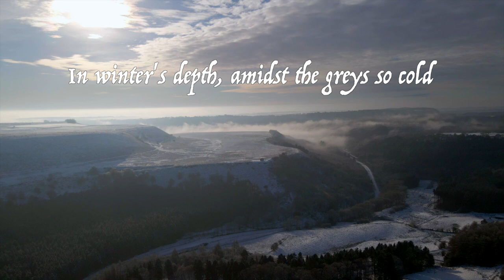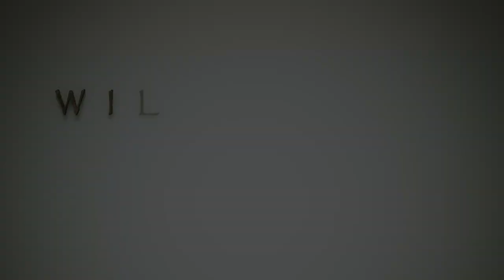Newton Dale Winter Fantasia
Winter can be a dull and damp time, but occasionally, through the gloom and cold comes a day that makes the heart sing and the wonder of The Nature in all her sublime beauty come into focus.

I was lucky enough to experience one such day last November- Gaz and me headed off to the woods for a walk, not expecting to find the opportunity to experience Newton Dale in all its winter wonder. The combination of snow and low lying cloud made for an ethereal winter spectacle, the landscape somehow been made a fresh, an untouchable vision of what could be and perhaps what we will find once we leave this life behind.

Please take time to enjoy this film, I hope it gives you a sense of the wonder the Nature can bring. I really hope it brings you a sense of calm and peace. I would advise finding a quiet space and getting a big screen and a good set of headphones! Take a few deep breaths, let you body relax and enjoy the journey!

It is one of my favourite pieces of music. It is a live performance by The US Army Strings and I am very grateful for its recording. It can be found here-

The poem at the start is my own, a homage to the greats of the 18-19th century.

I have blended the music with the footage to produce a visual poem, in which I explore the feeling and exhilaration time spent in The Nature can bring.